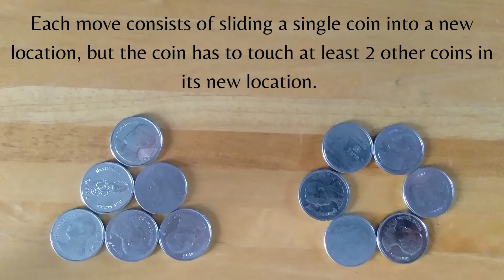Are You Smart Enough? Can You Do It In 4 Moves Only?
Move 4 Coins to create a circle out of a triangle. Coin puzzle anyone can do.

If you interested in solving puzzles, brain teasers, check out the